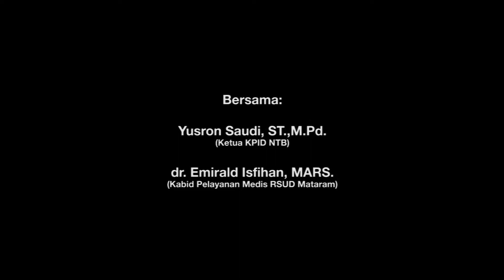Apakah Saat Ini Awal, Pertengahan, atau Puncak COVID-19 ? | Bincang Global (7/9)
Bincang Global  bersama Ketua Komisi Penyiaran Indonesia (KPI) Daerah Nusa Tenggara Barat Bpk. Yusron Saudi, ST., M.Pd. & Kabid Pelayanan Medis Rumas Sakit Umum Daerah (RSUD) Kota Mataram dr. Emirald Isfihan, MARS. dengan tema "Mencegah Penyebaran COVID-19 dan Melawan Informasi HOAX".

Simak perbincangan lengkapnya sampai selesai.!

Atas nama: (P)2011 SME Records